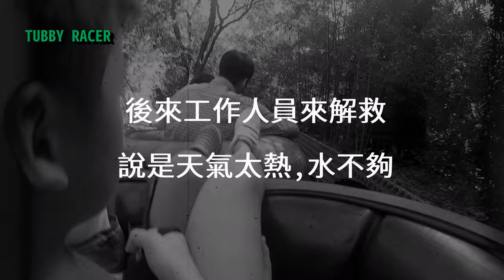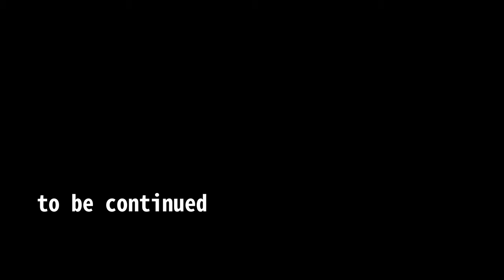2019馬來西亞親子遊Day 2-檳城Penang ESCAPE Theme Park & Tree Monkey Restaurant-new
2019/7/28 法寶8Y11M,漢寶6Y3M
8N/9D Family Trip in Malaysia
Day 2
Penang ESCAPE Theme Park & Tree Monkey Restaurant
4個小孩(法寶8Y11M,漢寶6Y3M,表哥10Y,表妹7Y)上午玩過水樂園，
下午換玩陸上遊樂設施，天氣熱戰鬥力有點不足~
陸樂園的部分我們玩了:
A-MAZE
DISCOVERY DIG
GECKO TOWER
KITE FLYER
TUBBY RACER
ZOOM BUG

之後晚餐去車程5分鐘的「Tree Monkey」吃泰式料理，
順便練習英文對話XDDD
2020/1/29更新:發現晚餐菜色少一張照片，於是重新上傳影片，原影片改為不公開。